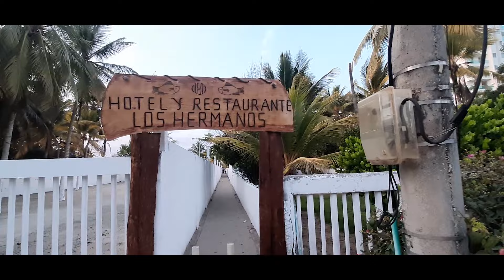DE VACACIONES EN COVEÑAS (CONOCIENDO LA PLAYA Y SUS VENDEDORES) - WILSON TE EDUCA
INFORMACIÓN DEL VÍDEO:

Hoy vamos a conocer cómo es estar de vacaciones en Coveñas, en el departamento de Sucre (Colombia). Conoceremos sus playas y tendremos entrevistas a vendedores para que sepas cuál son los productos que puedes comprar y sus respectivos precios.

1) Elaboración de ensayos
2) Clasificación de palabras
3) Todo sobre diptongos
4) Todo sobre esdrújulas
5) Todo sobre hiatos
6) Elaboración de textos coherentes y cohesivos
7) Hacer un buen discurso
8) Todo sobre el debate
9) Todo sobre la novela
10) Todo sobre los géneros literarios
11) Todo sobre categorías gramaticales
12) Todo sobre los cuentos
13) El Cortometraje
14) El Largometraje

Información relacionada:

playas de coveñas hoy
playas de coveñas donde queda
las mejores playas de coveñas
playas de coveñas santiago de tolú, sucre
playa coveñas hotel
que hacer en coveñas
playas de coveñas fotos
mejores playas de coveñas
playa coveñas hotel
tolú coveñas playas
las mejores playas de tolú
playas segunda ensenada coveñas
coveñas playas como llegar